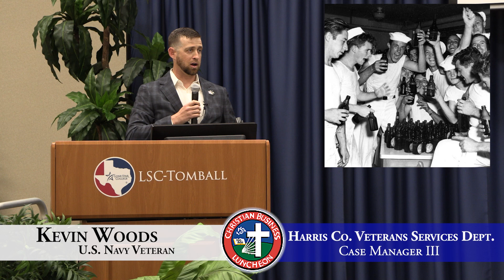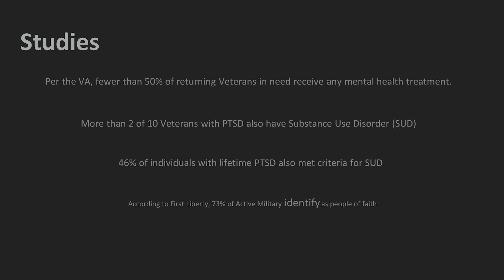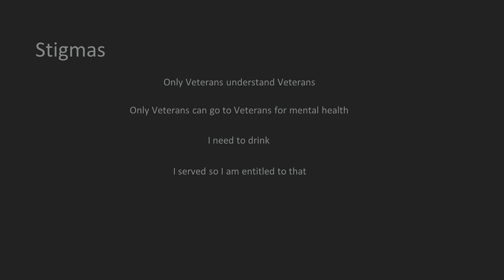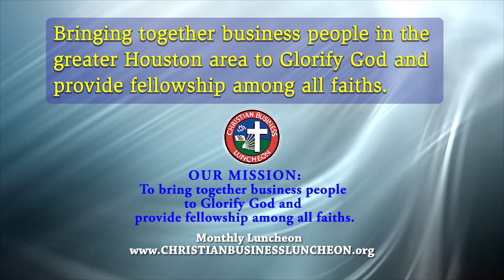Kevin Woods | Tomball Christian Business Luncheon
Navy Veteran Kevin Woods is committed to helping Veterans struggling with mental health, overcoming addiction and depression.  Kevin knows first hand just how hard this is.  Hear his story of how God, prayer, and his wife helped him.